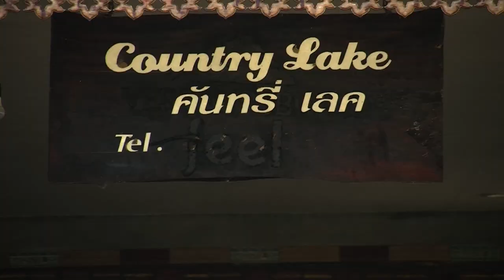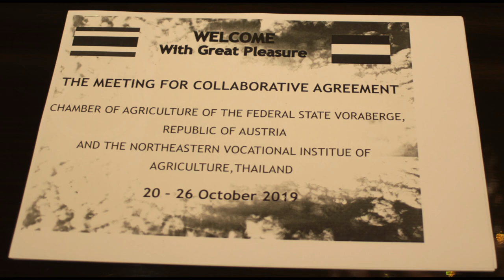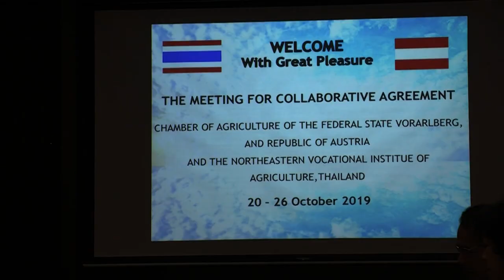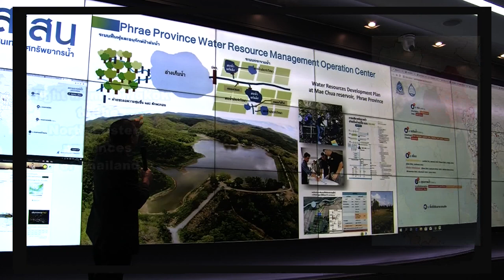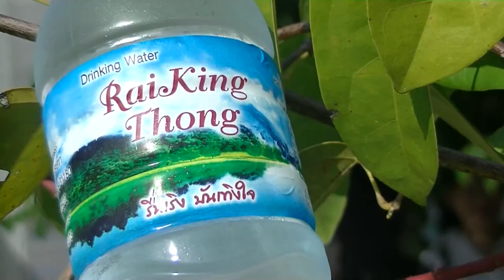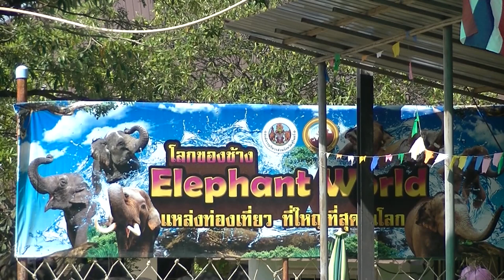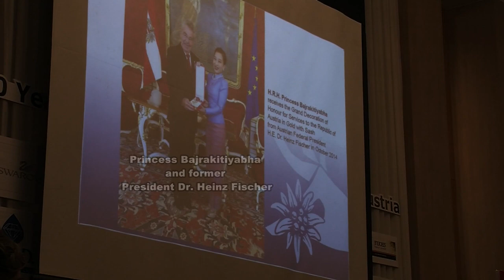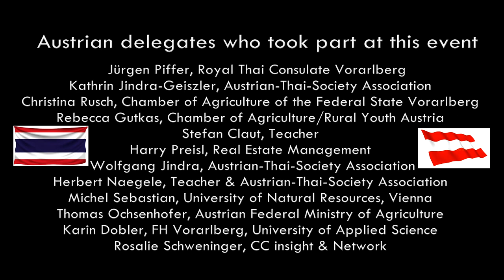Agro Delegation Austria-Thailand 2019.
Video von Herbert Naegele

Kommentar in Deutsch

Auf Einladung der "North Eastern Vocational Agriculture and Technology Colleges", Thailand, findet im Oktober 2019 ein Treffen zwischen namhaften Vertretern dieses Bildungsbereichs mit einer Delegation aus Österreich statt, die vom Königlich-Thailändischen Konsul in Vorarlberg, der Landwirtschaftskammer Vorarlberg und der Österreichisch-Thailändischen-Gesellschaft Wien erstellt wird.

Zentrales Ziel dieses Events ist es, eine Evaluation für einen angestrebten Studentenaustausch dieser beiden Staaten vorzunehmen und wichtige erste Schritte zur Umsetzung dieses Projekts vorzubereiten. Studierende der mitwirkenden Fachschulen soll durch dieses Austauschprogramm die Möglichkeit zum Erwerb von neuem Fachwissen wie auch die Möglichkeit einer spannenden interkulturellen Erfahrung geboten werden.

Der Film enthält Sequenzen aus Arbeitssitzungen im "Ministry of Education", Bangkok, unter Leitung führender Persönlichkeiten des Bildungsministeriums sowie in Meetings in "Colleges of Agriculture and Technology" der Nordost-Region Thailands.

Während des einwöchigen Aufenthalts bieten die thailändischen Gastgeber der österreichischen Delegation herzliche Empfänge, ein vielfältiges, spannendes, grandioses Rahmenprogramm.

Der Film spannt den Bogen von den Sitzungen zum Projekt  "Studentenaustausch" zu einer Reihe sehr unterschiedlicher Besichtigungspunkte, die Eindrücke über die Agrarproduktion, Lebensweise, Kultur und Geschichte des Landes vermitteln. Und vielfältige kulinarische Gerichte, musikalische und tänzerische Darbietungen lassen die gastfreundliche Stimmung der Menschen im sprichwörtlichen „Land des Lächelns“ überzeugend erkennen.